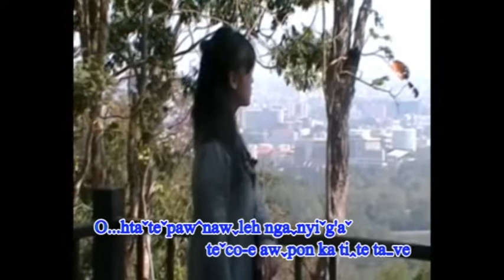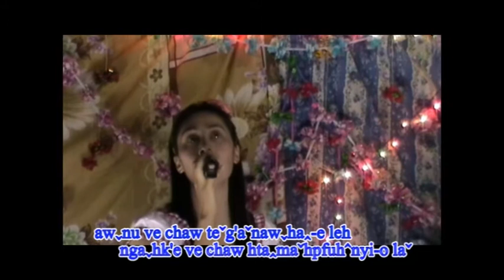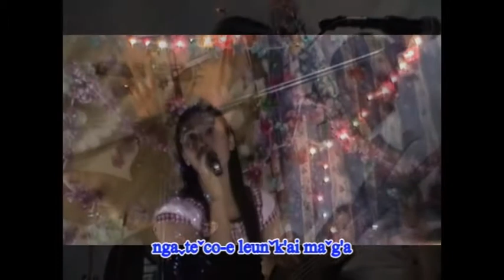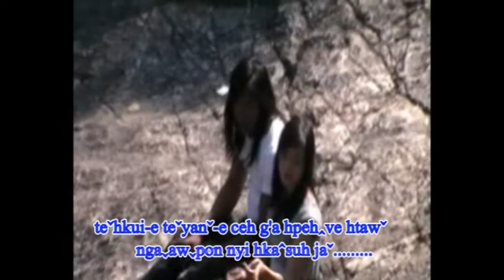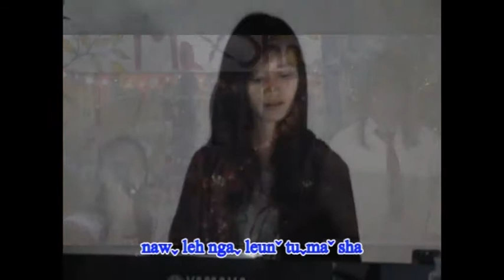Leu tu ma sha (9)